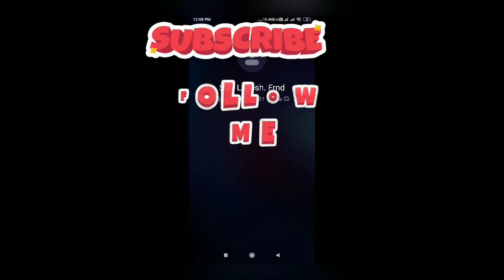SOUL TEAM VS ASURAN TEAM 3 V 3 | ROOM MATCH | SGT | FREE FIRE TAMIL | subscribe